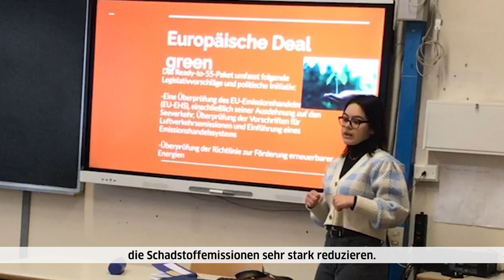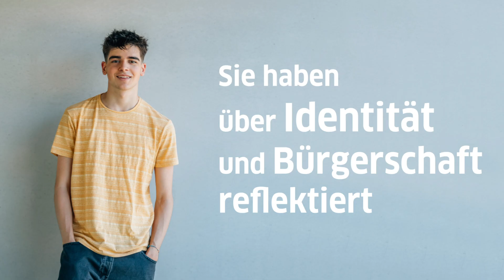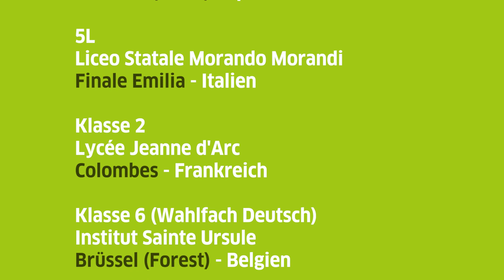URBILAB – Meine EU-Stadt: Schuljahr 2022/2023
Was ist Europa? Und die Europäische Union? Und was hat das mit dir zu tun?
350 Schüler*innen aus 16 Städten in 4 Ländern haben im Schuljahr 2022/23 an URBILAB – Meine EU-Stadt, einem Workshop über Europa und aktive Bürgerschaft, teilgenommen um das herauszufinden. Wie war’s? Schaut her!